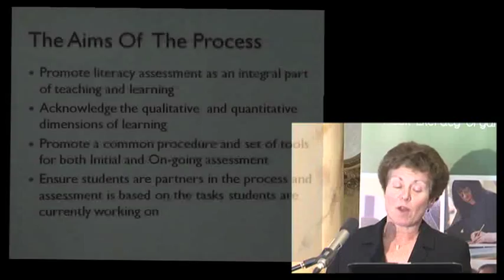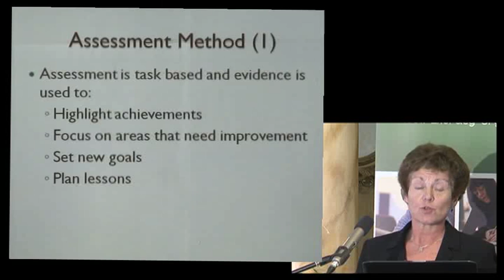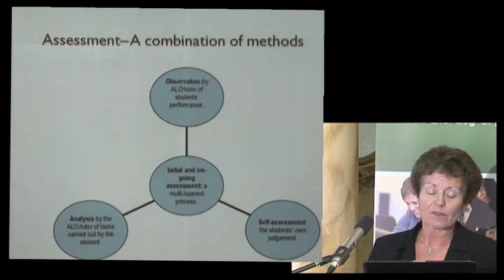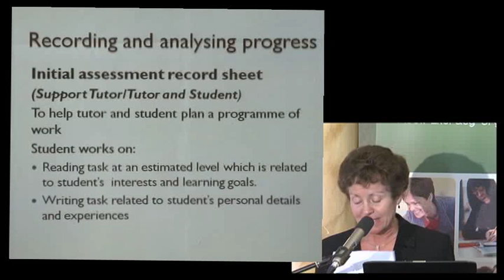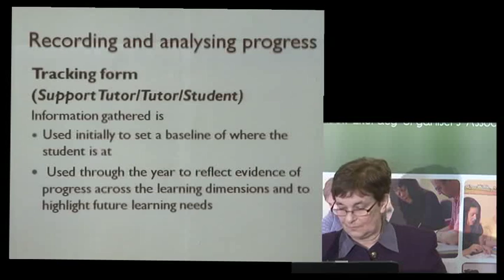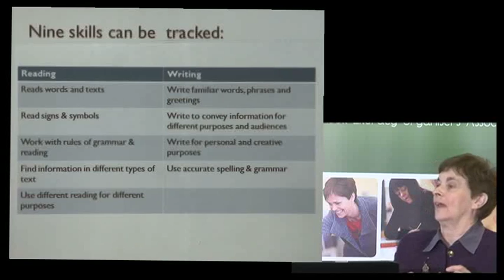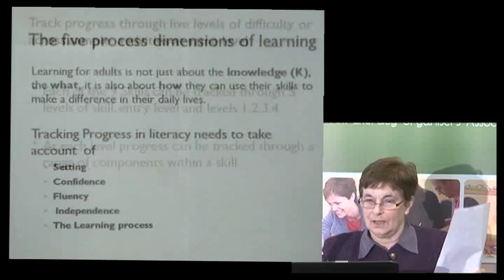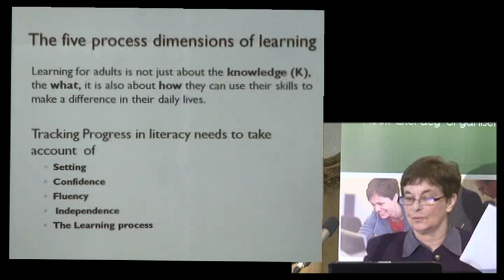10:25 Ayton & Ward